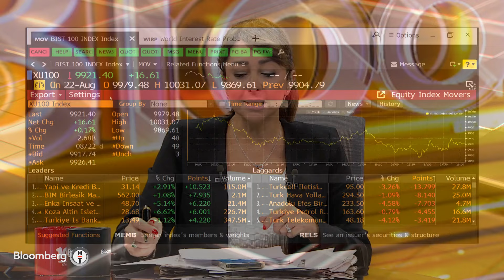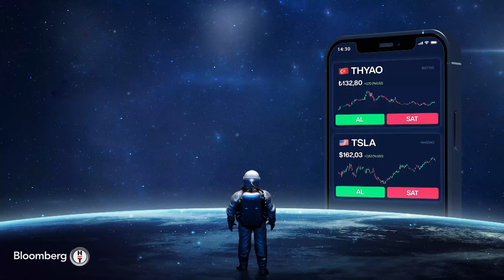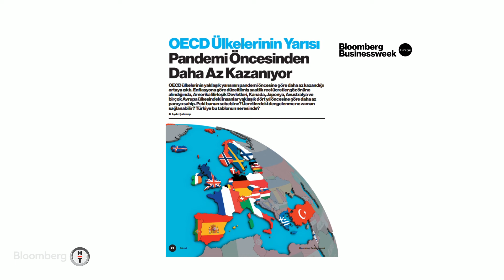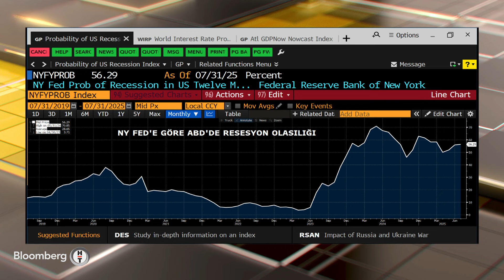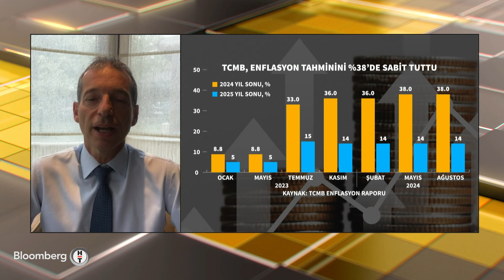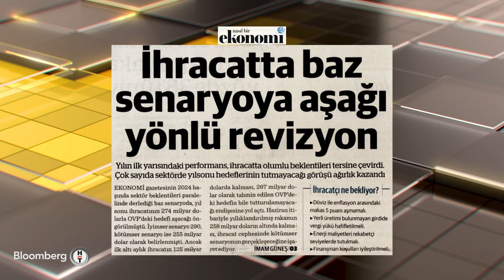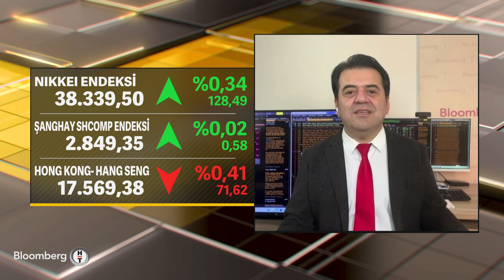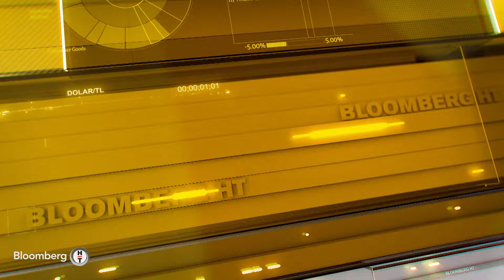İlk Söz - "Fed'in Faiz İndiriminde Geç Kaldığını Düşünmüyorum" | 23 Ağustos 2024